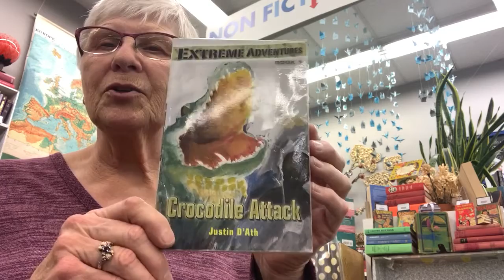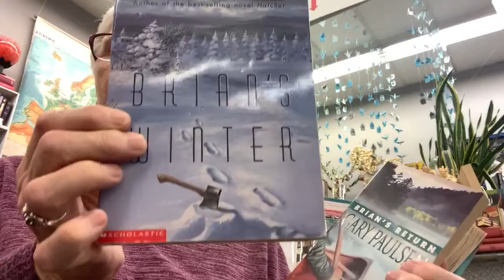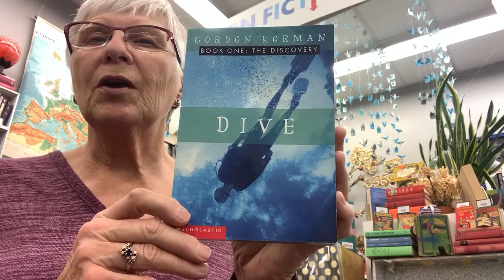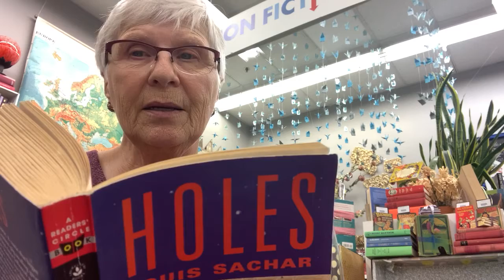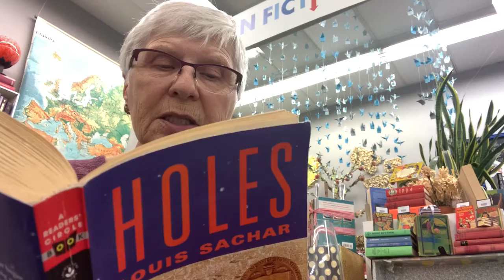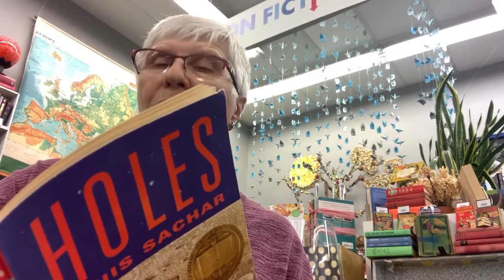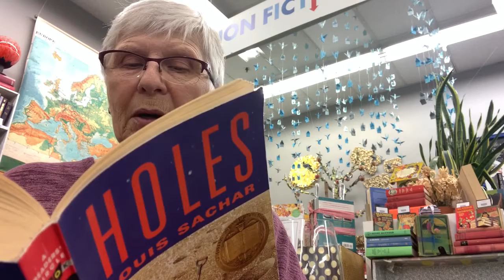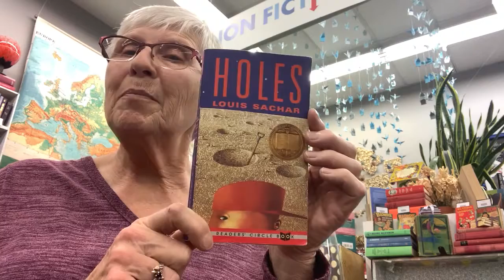Holes- Louis Sachar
Is your upper elementary kiddo looking for something to read? Library Lady Judy reviews some great books that would be perfect for that emerging reader.
Listen along as she reads the first chapter of Holes. Stanley Yelnats is under a curse. A curse that began with his no-good-dirty-rotten-pig-stealing-great-great-grandfather and has since followed generations of Yelnatses. Now Stanley has been unjustly sent to a boys’ detention center, Camp Green Lake, where the boys build character by spending all day, every day digging holes exactly five feet wide and five feet deep. There is no lake at Camp Green Lake. But there are an awful lot of holes.

It doesn’t take long for Stanley to realize there’s more than character improvement going on at Camp Green Lake. The boys are digging holes because the warden is looking for something. But what could be buried under a dried-up lake? Stanley tries to dig up the truth in this inventive and darkly humorous tale of crime and punishment—and redemption.